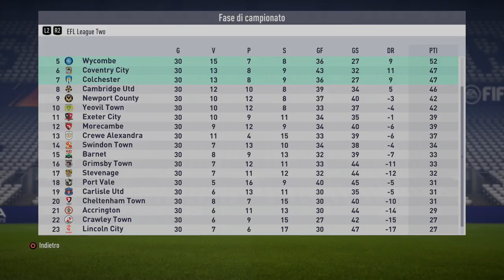FIFA 18 ● Ep.6 Mercato inesistente... ● Carriera Allenatore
Sesto episodio della serie incentrata sulla carriera di FIFA 18.

Gennaio 2018.